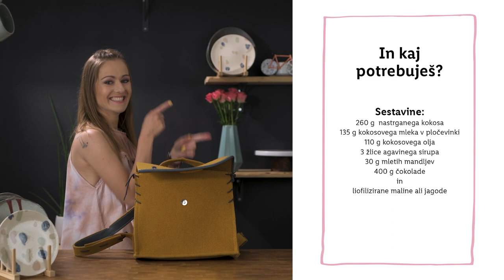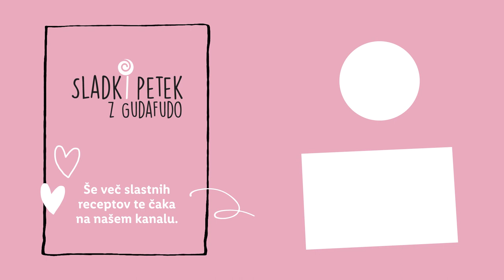Sladki petek z Gudafudo: Koko kvadri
Kokos, kokos, kokos 🥥 ... Izgleda prikupno, diši božansko, o okusu pa boljše, da sploh ne začnemo govoriti.🤭 Če sodiš med ljubitelje kokosa, si zgornji video naše Gudafude, ki bo poskrbela za vse sladkosnedce.🍫 Zanima jo, s kakšno čokolado bi ti oblil/a kvadre - odgovor zapiši v komentarju in s tem sodeluj v nagradni igri! 🎁

Gudafuda bo na YouTubu z nami vsak zadnji petek v mesecu.

**NAGRADNA IGRE JE ZAKLJUČENA**

SESTAVINE
260 g nastrganega kokosa,
135 g kokosovega mleka v pločevinki,
110 g kokosovega olja,
3 žlice agavinega sirupa,
30 g mletih mandljev,
400 g poljubne čokolade in
liofilizirane maline/jagode.

POSTOPEK
V večjo posodo stresi nastrgan kokos, kokosovo mleko v pločevinki (*uporabi samo maščobo, ki se je nabrala na vrhu pločevinke), stopljeno kokosovo olje, agavin sirup in mlete mandlje. Vse skupaj z električnim mešalnikom dobro premešaj. Pekač obloži s papirjem za peko in uporabi pršilo za namastitev pekačev. Maso nadevaj v pekač in jo s prsti dobro pritisni ob dno pekača. Vse skupaj za približno pol ure postavi v zamrzovalnik, nato nareži na poljubno velike kose (lahko uporabiš namenski silikonski model in izpustiš korak rezanja ploščic) in ponovno postavi v zamrzovalnik za 1 uro.
Nad vodno soparo ali v mikrovalovni pečici stopi poljubo čokolado, kvadre pomoči vanjo in jih takoj posuj z liofiliziranimi malinami/jagodami.

Svojo privolitev k sodelovanju za opredeljen namen izrazite s pripisom besede privolitev v komentar objave oz. z drugimi besedami na nedvoumen način izrazite privolitev, skupaj s pravilnim odgovorom na vprašanje nagradnega natečaja.